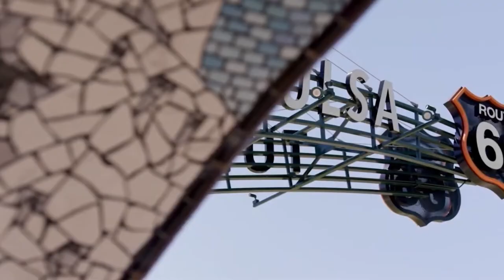JOHNNY FENWICK ► Defensive Skills & Goal (HD) 2022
🎥 Football highlights
👤 Player: Johnny Fenwick
🛅Group RMG
►Dob: 11/11/1994
►Height: 6'1
►Weight: 1,88
►Position: Left center back

Special credits: